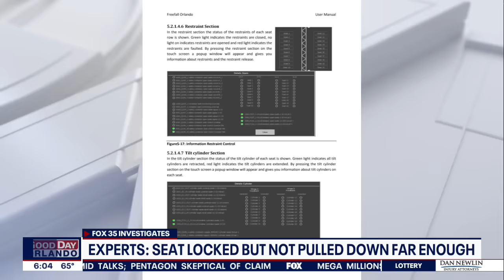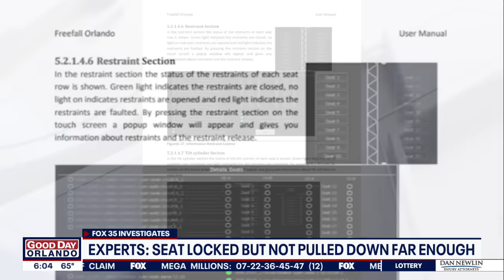Orlando FreeFall death: Video shows Tyre Sampson in seat moments before falling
Cellphone video shows the moments before a 14-year-old boy fell from an Orlando drop tower ride. Ride safety experts say his seat locked but was not pulled down far enough.